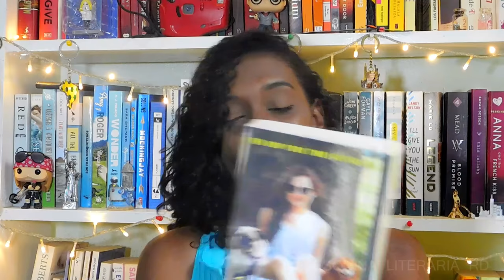Booktag de los Elementos del Verano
Hola chicos, espero que les guste este nuevo video de verano, por favor díganme en los comentarios si quieren que haga otro video con la temática veraniega.